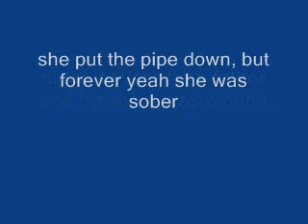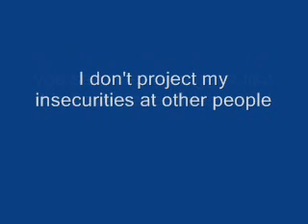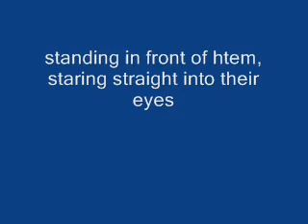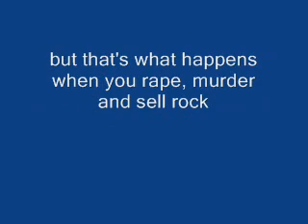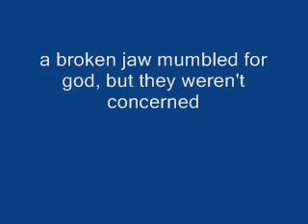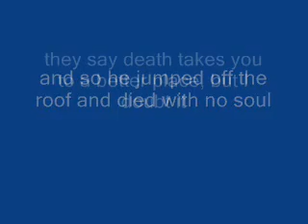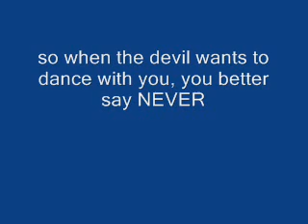Dance with the Devil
Dance with the Devil rap version